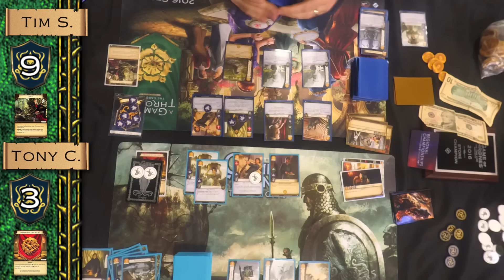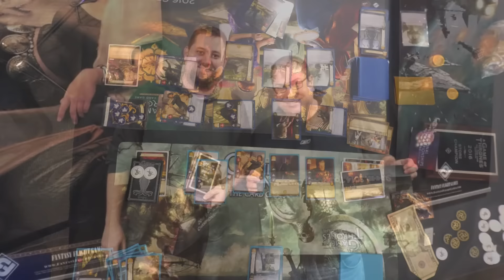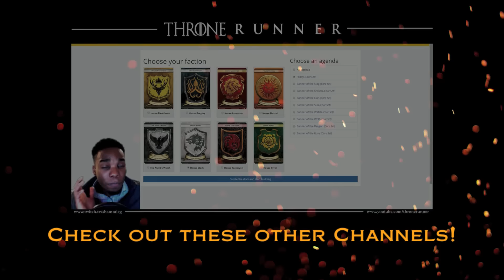FFG 2016 Store Championship - Final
Top 4 match. Tony C. (4-1) vs Tim S. (4-1) Swiss

"Things I Do for Love" by Ramin Djawadi
"Mhysa" by Ramin Djawadi

ART

LINKS

LEGAL